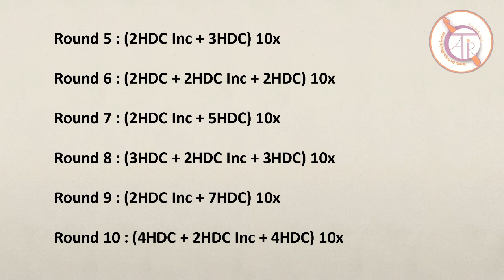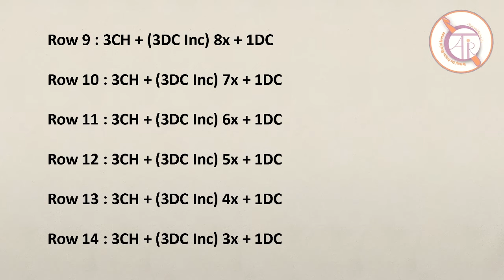Tutorial Tas Rajut Terbaru Mudah untuk Pemula | Crochet Bag Tutorial Easy for Beginners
Ukuran tas :
Diameter : 20cm
Tinggi : 24cm
Handle : 54cm

Kebutuhan Benang :
Warna Dasar 2 Gulung Benang
Warna Kombinasi secukupnya

🔼Top 5 video tutorials :
⏲️Timestamps
0:00 Preview
1:06 Intro
1:25 Alat dan Bahan
2:15 Tutorial Membuat Alas Tas Rajut
6:53 Tutorial Membuat Motif Tas Rajut Terbaru
10:48 Tutorial Membuat handle dan tepian Tas
26:05 Cara membuat Kombinasi Warna tas
31:18 Kesimpulan dan Penutupan